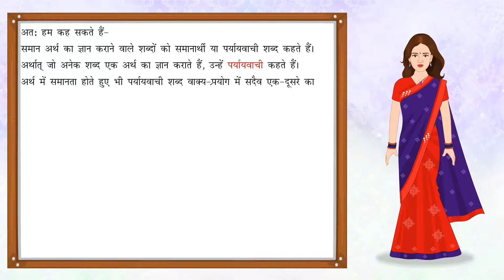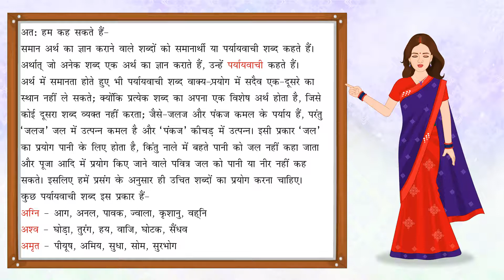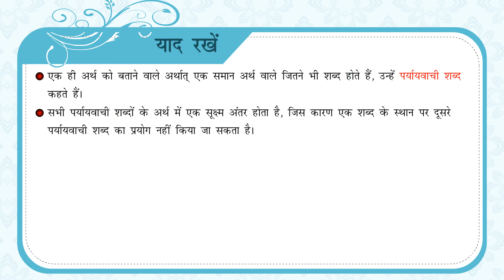Paryayvachi Shabd | पर्यायवाची शब्द | Hindi Grammar for Class 8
This small animated video from Blueprint Digital Videos that gives brief description about Paryayvachi Shabd (Synonym Words) in Hindi grammar. This video is suitable for class 8. Important topics are as follows:
1. पर्यायवाची शब्द